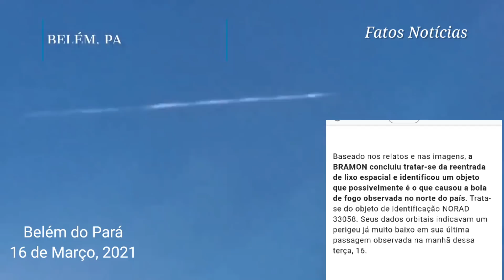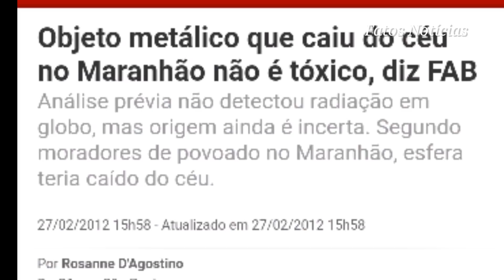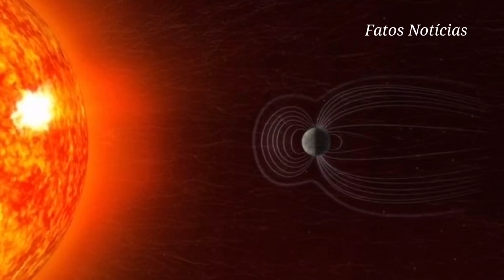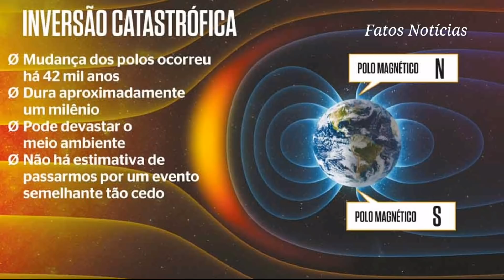ESTÁ ACONTECENDO - METEORO, BOLAS DE FOGO E LIXO ESPACIAL ESTÃO CAINDO DO CÉU!